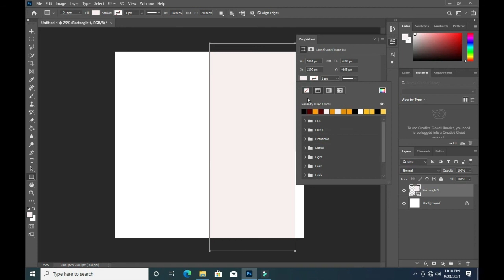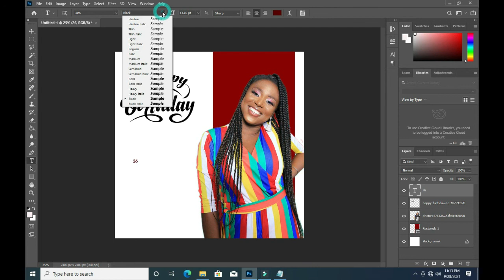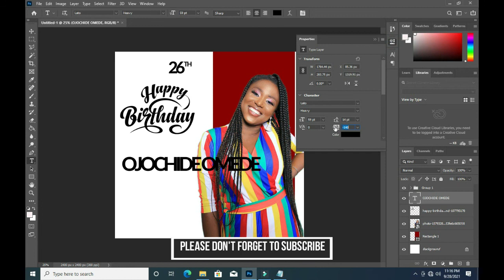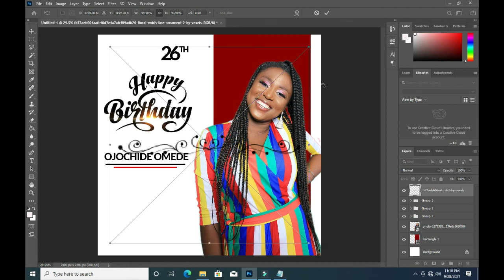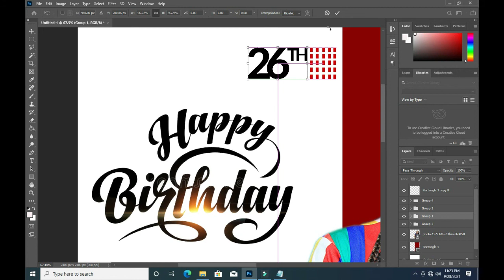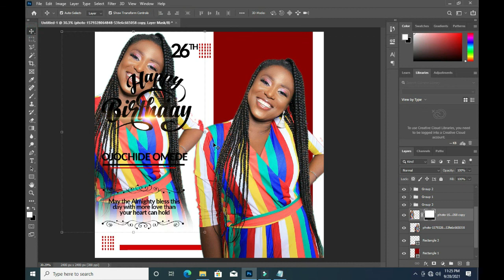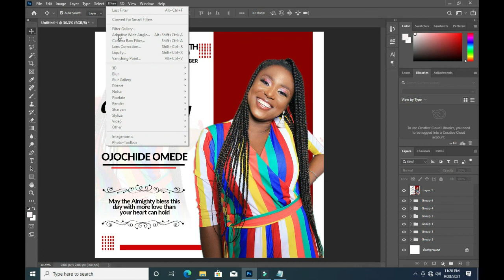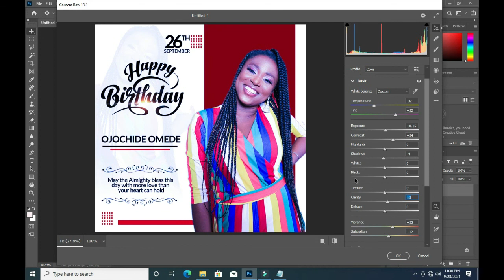Birthday flyer | How to design birthday flyer in photoshop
How to design birthday flyer in photoshop | Birthday flyer Tutorial